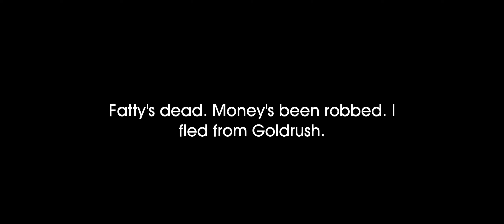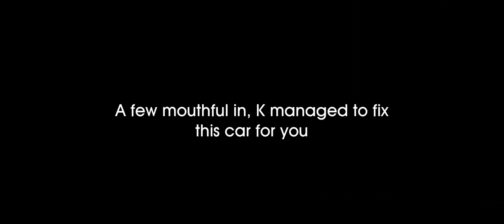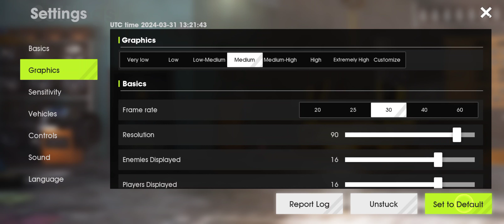City Of Outlaws || Android Gameplay